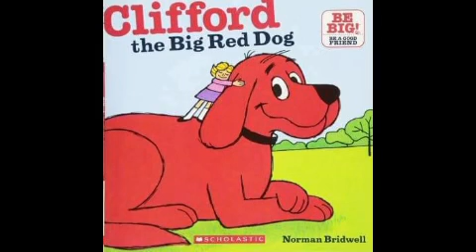Personajes de caricaturas que ya no están con nosotros